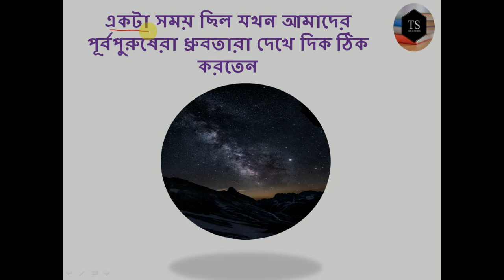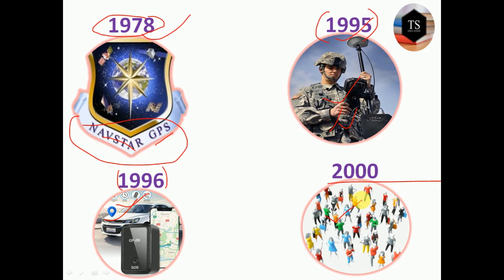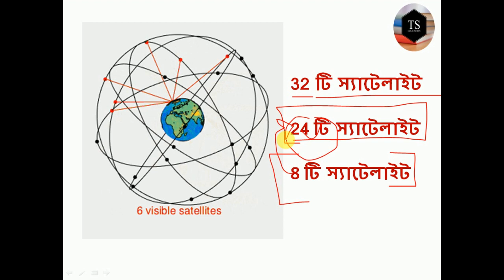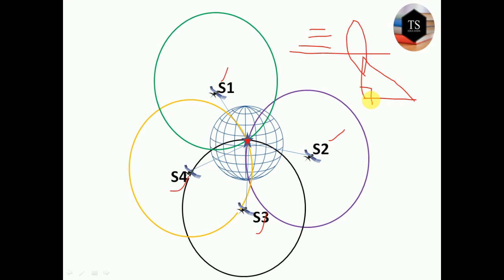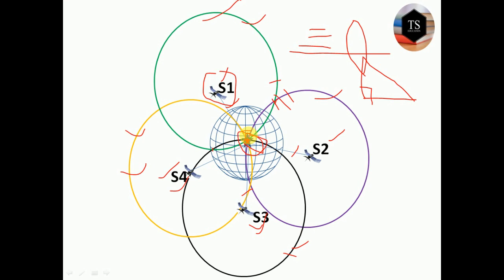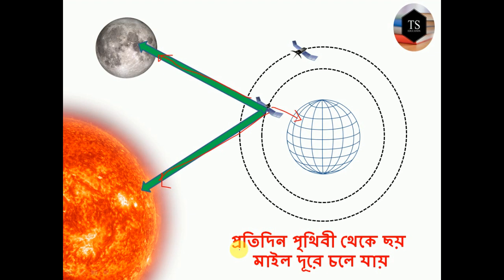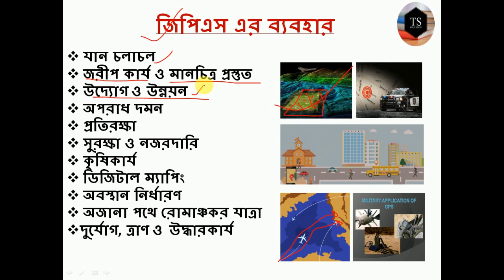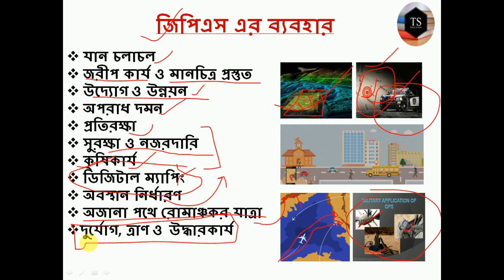গ্রহ রূপে পৃথিবী Part - 5,G P S SYSTEM AND ITS USE, গ্লোবাল পজিশনিং সিস্টেম, জিপিএস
নবম শ্রেণীর পাঠ্যসূচির অন্তর্গত  গ্লোবাল পজিশনিং সিস্টেম, জিপিএস সম্পর্কিত বিস্তারিত আলোচনা এবং এরাটোস্থেনিস এর পৃথিবীর  পরিধি নির্ণয় পদ্ধতি সম্পর্ক আলোচনা
Unintentional mistake/অনিচ্ছাকৃত ভুল - 3:16 2000 সাল কে 2020 বলা হয়ে গেছে